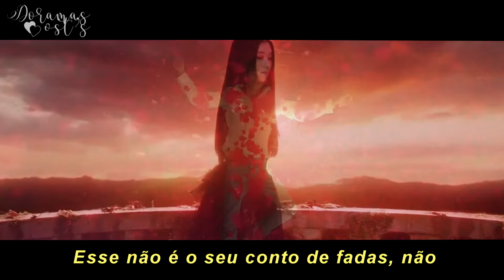[MV] Janet Suhh - Sketch Book (It's Okay To Not Be Okay OPENING TITLE) [LEGENDADO PT/BR]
Vocês sabiam que os llivros mostrados em "IT'S OKAY TO NOT BE OKAY" ou "TUDO BEM NÃO SER NORMAL" existem na vida real? Inclusive com tradução aqui no Brasil!!

Se você tem interesse em adquirir, aqui estão os links:

1. O menino que se alimentava de pesadelos:
2. Criança zumbi:
3. O cão alegre:
4. A mão e o tamboril:
5. Em busca da feição real:

Além disso, também temos uma coleção na SHOPEE com roupas, decorações, canecas e várias outras coisas personalizadas dos seus DORAMAS FAVORITOS!

Artista: Janet Suhh
Drama: It's Okay To Not Be Okay, Psycho But It's Okay (Tudo Bem Não Ser Normal)

Tem alguma OST que você ama mas não acha legendada?

O vídeo juntando cenas do drama não foi produzido por mim, eu apenas legendei. Link do vídeo original